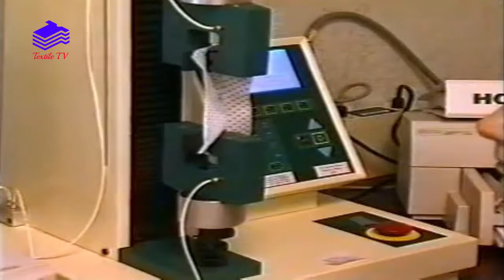Tensile Strength of Fabric, Tensile Strength Test -Textile Lab (Fabric Testing)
Tensile Strength:
Test to determine the breaking strength and elongation of most textile fabrics. Not recommended for knit fabrics or fabrics with high stretch value. To determine tensile strength of fabric two type of test are done. They are:
Strip Test (British Standard)
Grab Test (US standard)

I. Strip Test (British Standard):

Sample Preparation:
5 samples for warp direction
5 samples for weft direction
First taken a sample of (60mmx300)mm and then frayed down to (50mmx300)mm
Test Procedure:
Sample is clamped in the jaws
CRE 500mm per minute loading
Gauge length 200mm

Test Result:
Mean breaking force
Mean elongation at break

II. Grab Test (US Style):

Sampling Preparation:
Sample size: 100x1500mm
Jaw width – 25mm
Gauge length- 75mm
Test Procedure:
Sample is clamped between the jaw
Speed is adjusted so then the sample is broken in 20±3 seconds.

Test Results:
Mean breaking force.

cotton, nylon, acid, polyester, wool, UzzalTex, Education, neeed to know, how to know, what to do, can you solve, what is, what are, who , why

💖 YouTube channel for students, learners, professionals. We bring you the most Updated, informative, fascinating and engaging content of Textile Manufacturing, Textile Processing, Spinning, Knitting, Weaving, Dyeing, Printing, Garments, Management, Machine etc.

💖 Collaboration: If you want to collaborate then contact to our Email.